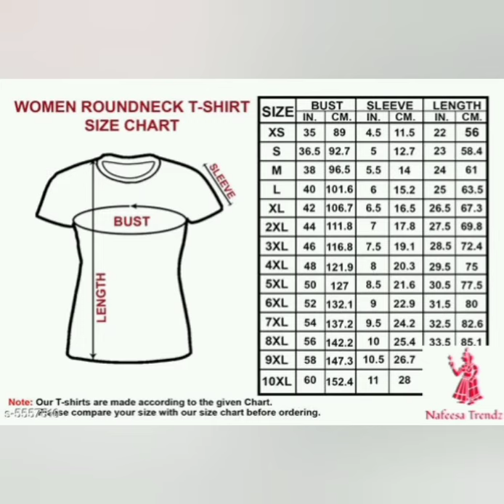# new model T shirts all sizes 9